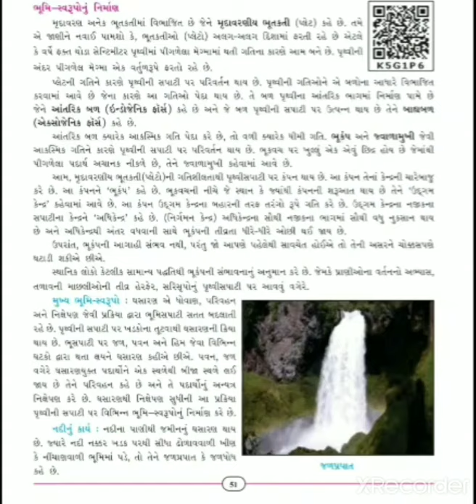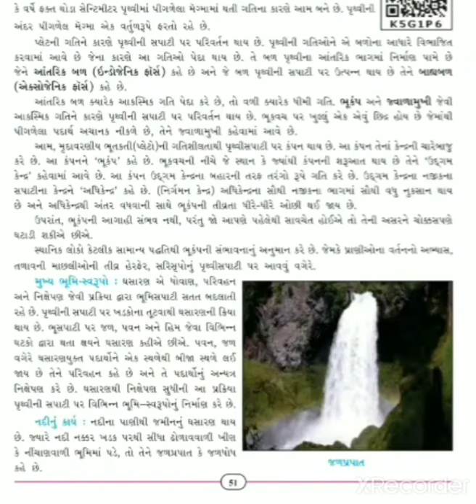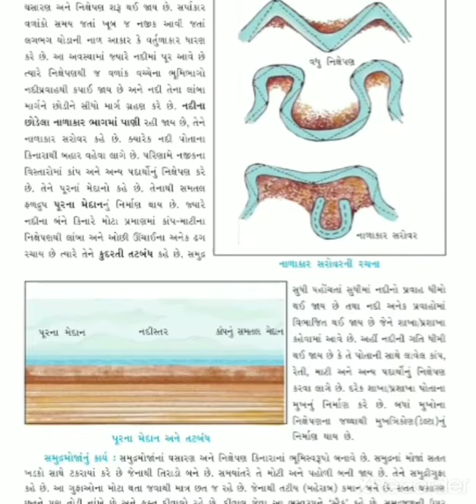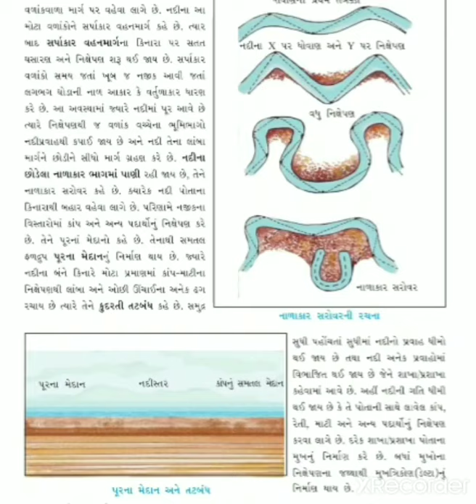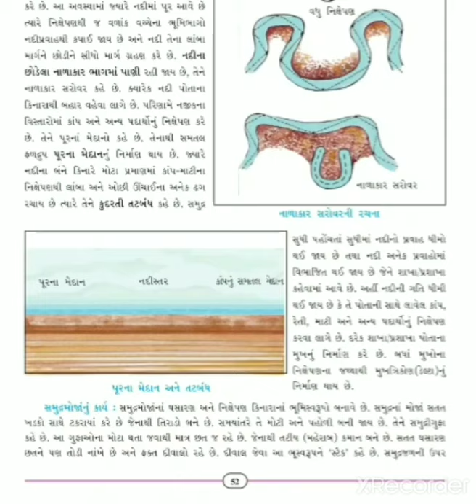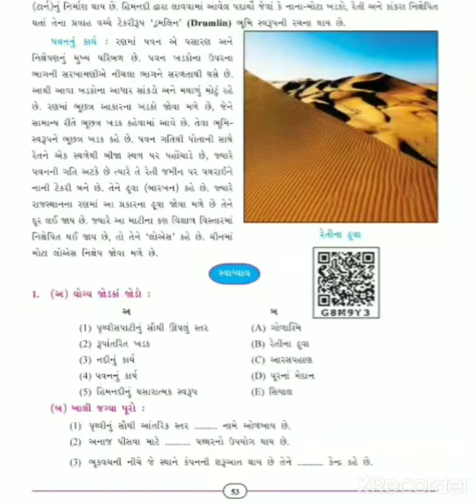std 7 social science ch :9 part:2 gujarati medium